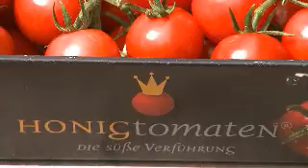Creëer je eigen meerwaarde in tuinbouw - Honing Tomaten.wmv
Voor de Innovatie Arena "Creëer je eigen meerwaarde" van Greenport Campus heeft marketingmanager Robbert de Jong van Looije Tomaten verteld hoe zij meerwaarde creëren met hun Honingtomaten. Voor meer informatie over de Innovatie Arena's kijk op